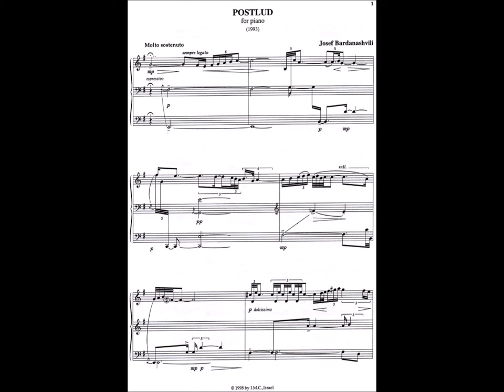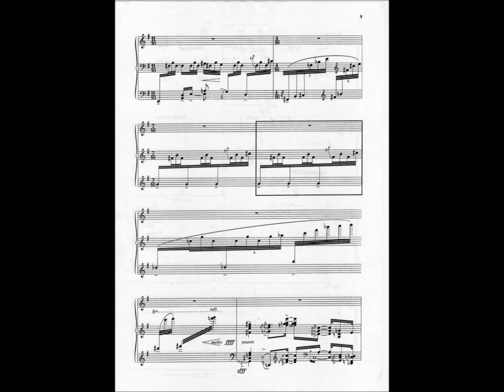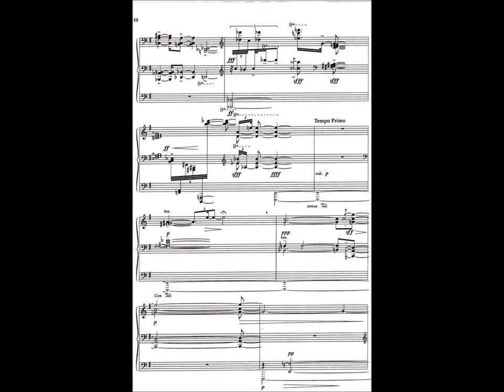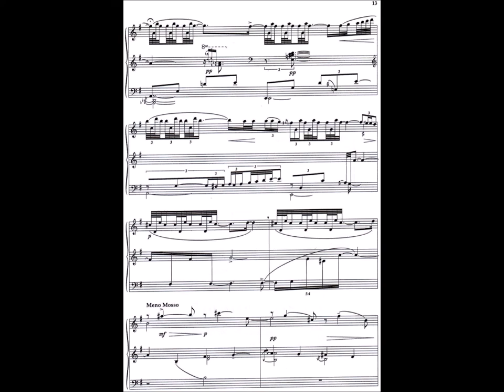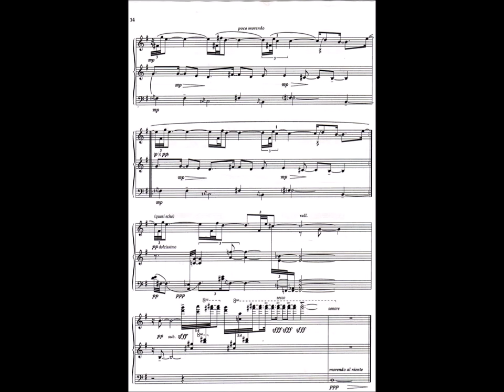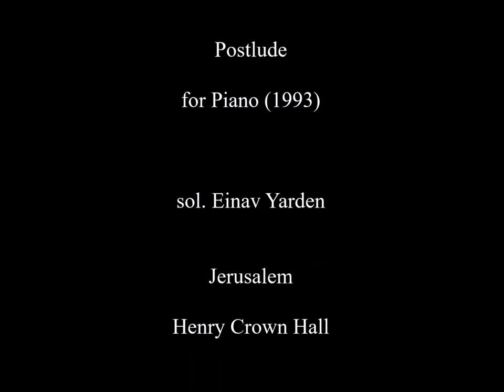Josef Bardanashvili , Einav Yarden (Piano) Postlude for Piano (1993) with score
Josef Bardanashvili
Postlude for Piano (1993)
 Einav  Yarden - Piano
Jerusalem - Henry Crown Hall
2008